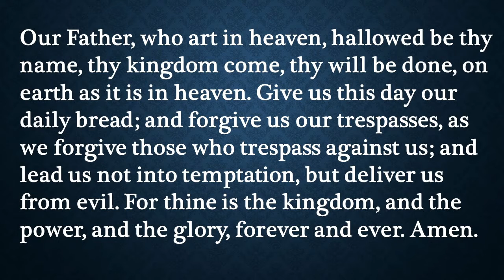Our Daily Devotion for December 21, 2021